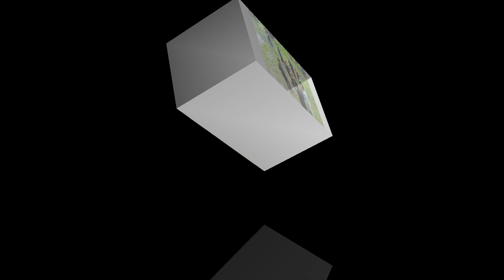Reminiscing father's day weekend